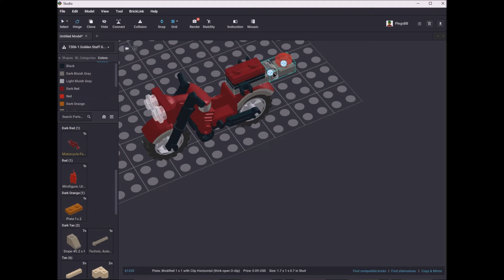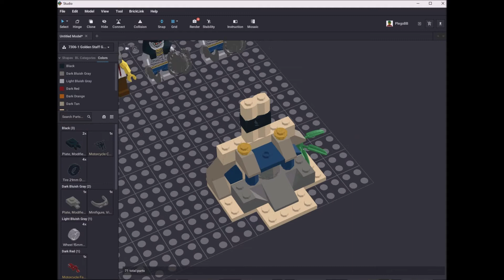Lego 7306 Golden Staff Guardians Speed Build Studio LDD by PLegoBB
Lego 7306 Golden Staff Guardians by PLegoBB on Studio Lego Digital Designer LDD